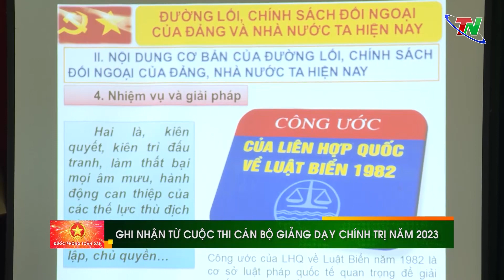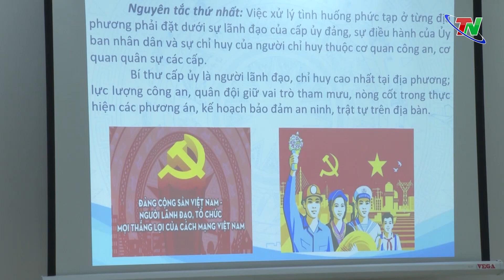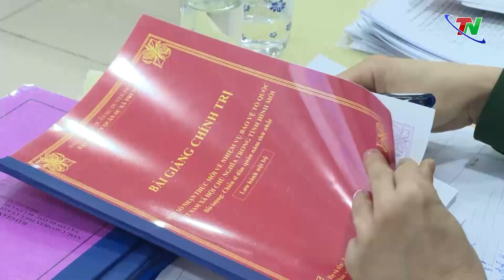Ghi nhận từ cuộc thi cán bộ giảng dạy chính trị năm 2023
Trong hai ngày 11 và 12 tháng 4 năm 2023, Bộ CHQS tỉnh đã tổ chức thi cán bộ chính trị năm 2023. Đây là cuộc thi nhằm đánh giá chất lượng đội ngũ cán bộ giảng dạy chính trị trong LLVT tỉnh, qua đó, Bộ CHQS tỉnh sẽ rút kinh nghiệm và có kế hoạch bồi dưỡng nâng cao kiến thức toàn diện, năng lực giảng dạy chính trị cho đội ngũ cán bộ giảng dạy chính trị kiêm chức trong LLVT tỉnh. Đây chính là hoạt động chính trị rất có ý nghĩa nhằm tiếp tục thực hiện có hiệu quả “Đề án đổi mới công tác giáo dục chính trị tai đơn vị trong giai đoạn mới”.